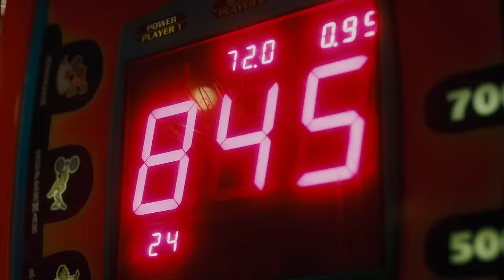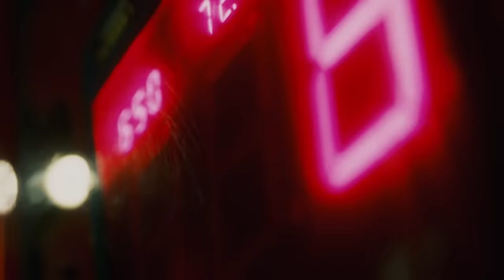Bad Boy Chiller Crew x Tom Zanetti - George Best (Official Video)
Stream/Download 'George Best' here:
badboychillercrew.lnk.to/TomZanettiGeorgeBest

BBCC Bad Boy Chiller Crew (BBCC)